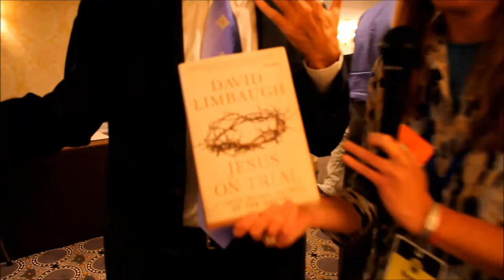David Limbaugh: Jesus on Trial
The Friddle Show's Krystal Heath talks with David Limbaugh about his book, "Jesus on Trial."